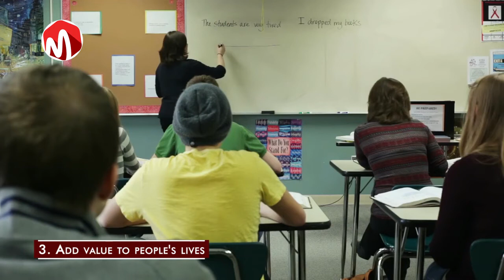How to stop people from disrespecting you